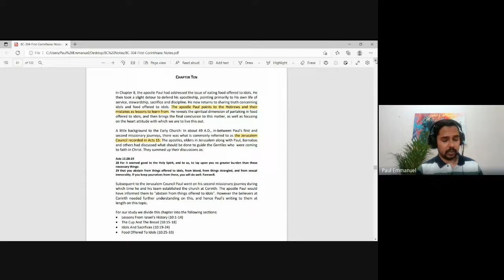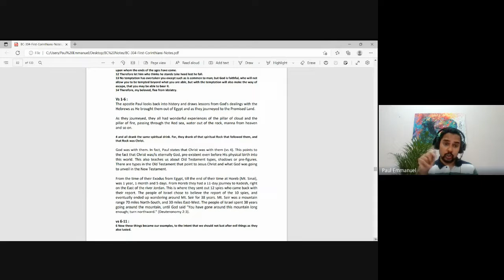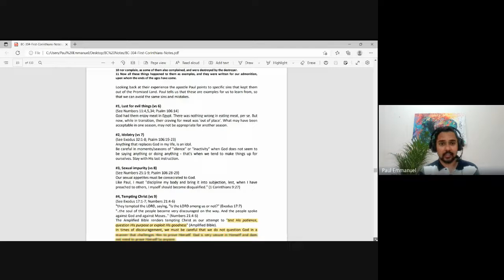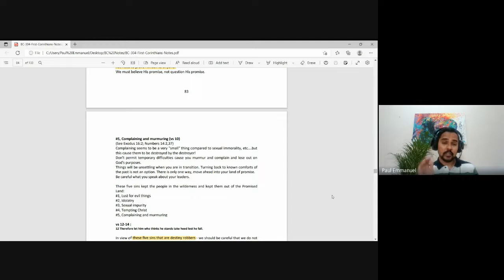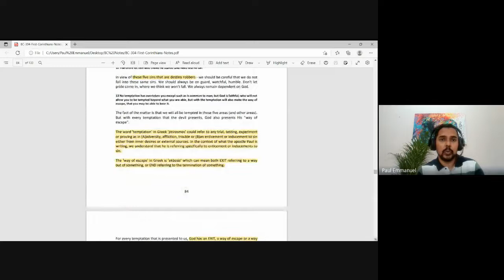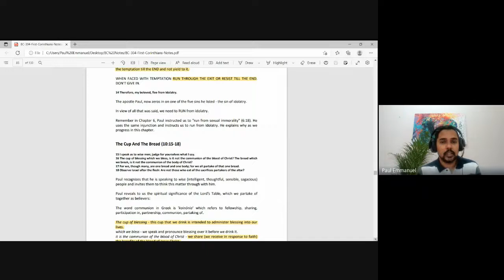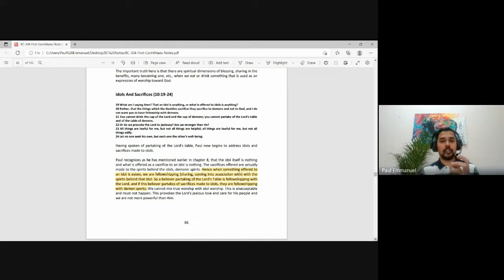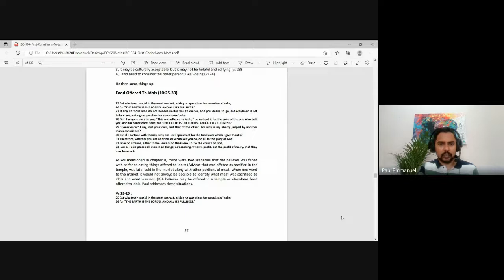1 & 2 Corinthians | Lecture 12 : BC304-1&2 Cor-20220919